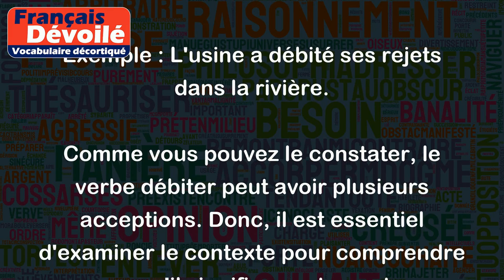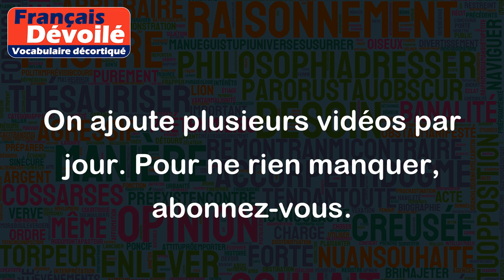Débiter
Le verbe "débiter" peut avoir plusieurs sens en fonction du contexte :
1. Couper un objet en morceaux ou en tranches :
Exemple : Le boucher a débité la viande en petits morceaux.
2. Faire sortir de la bouche des paroles rapidement :
Exemple : Le professeur a débité son discours sans respirer.
3. Produire ou émettre un son régulier et fort :
Exemple : La tronçonneuse a débité les branches en un instant.
4. Vendre ou échanger quelque chose :
Exemple : Le commerçant a débité tous ses produits avant la fin de la journée.
5. Facturer ou énumérer les articles encaissés :
Exemple : La caissière a débité tous les articles achetés par le client.
6. Évacuer les déchets ou les effluents :
Exemple : L'usine a débité ses rejets dans la rivière.
Comme vous pouvez le constater, le verbe débiter peut avoir plusieurs acceptions. Donc, il est essentiel d'examiner le contexte pour comprendre ce qu'il signifie exactement.